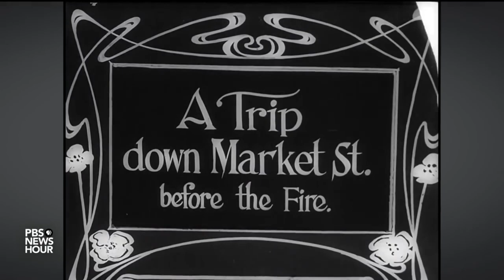Tartaria SF Melbourne Vancouver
Melbourne his-story:
A short-lived penal settlement was built at Port Phillip, then part of the British colony of New South Wales, in 1803, but it was not until 1835, with the arrival of free settlers from Van Diemen’s Land (modern-day Tasmania), that Melbourne was founded. It was incorporated as a Crown settlement in 1837, and named after the then British Prime Minister, William Lamb, 2nd Viscount Melbourne. In 1851, four years after Queen Victoria declared it a city, Melbourne became the capital of the new colony of Victoria. During the 1850s Victorian gold rush, the city entered a lengthy boom period that, by the late 1880s, had transformed it into one of the world's largest and wealthiest metropolises.